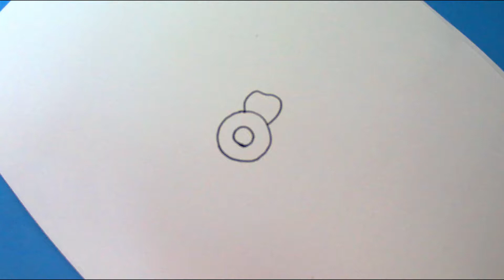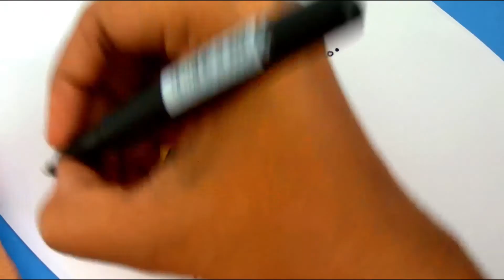Simple Rangoli Designs|Easy Daily Rangoli Designs|Daily kolam|Festival Rangoli designs